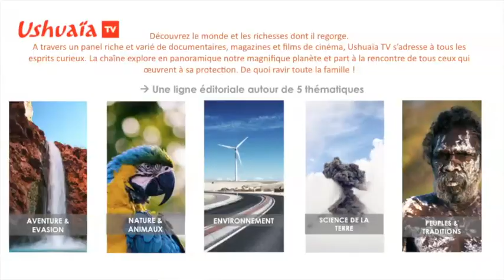Tournage d'ushuaïa tv au lac de Charpal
La Lozère est sous les feux des projecteurs, son côté sauvage et préservé attire de nombreuses chaînes télés…